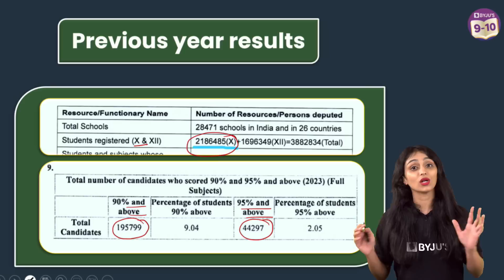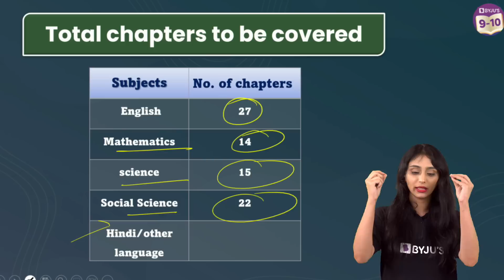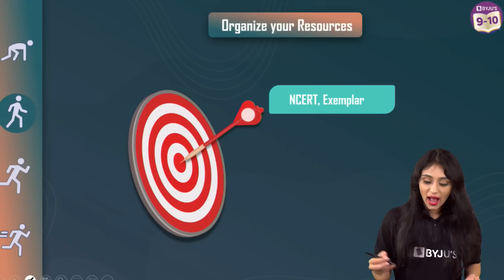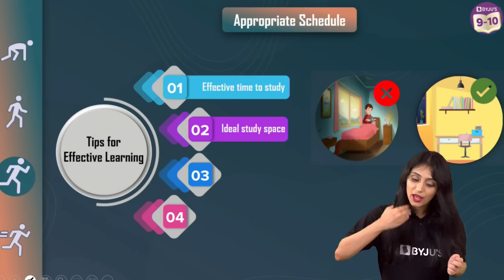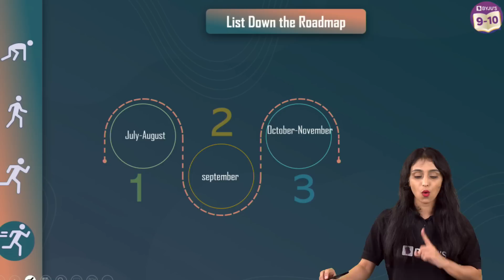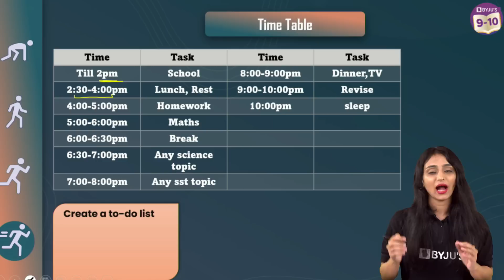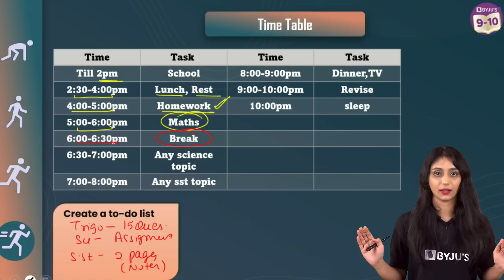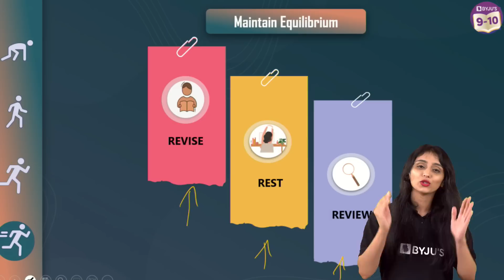Roadmap to score 99% in boards 2024 | How topper study for boards| Grade 10